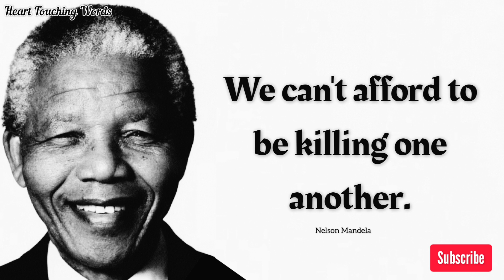Quotes of Nelson Mandela.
We can't afford to killing one another. Education is the most powerful weapon which you can used to change the world. We must use time wisely.